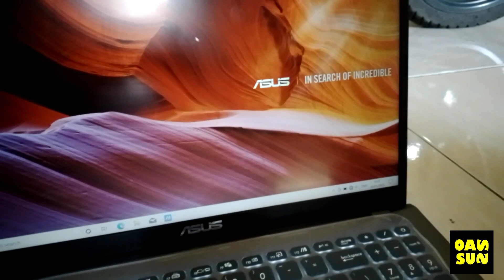Cara Menghubungkan Mouse Wireless di Laptop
Laptop merupakan salah satu perangkat yang sering kita gunakan sehari-hari, di laptop sendiri kita menambahkan aksesoris yang kita inginkan, misalkan sebuah mouse wireless tanpa kabel, nah buat temen-temen yang bingung bagimana cara untuk bisa menghubungkan mouse wireless dengan laptop, temen-temen bisa simak video ini sampai selesai.